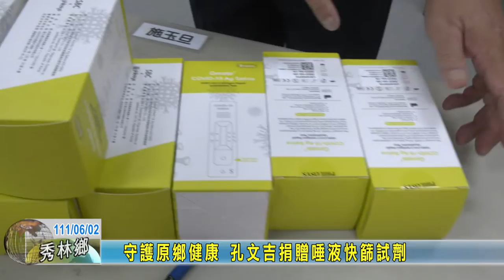20220602 08 守護原鄉健康 孔文吉捐贈唾液快篩試劑